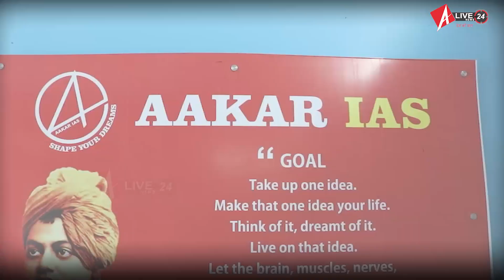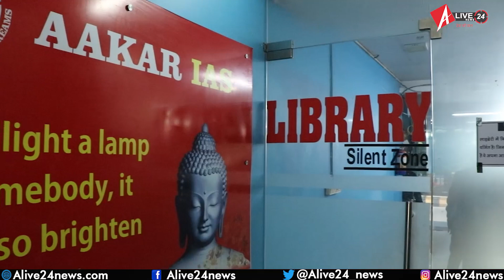UPSC Aspirants के सपनों को साकार करती Aakar IAS Coaching । IAS Coaching Lucknow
सिविल सर्विसेस की तैयारी करने वालों के अभ्यर्थियों को नए आयाम, नई उड़ान और सपनों को नया आकार देकर साकार करने के प्रयास में जुटी है लखनऊ की आकार आईएएस कोचिंग.